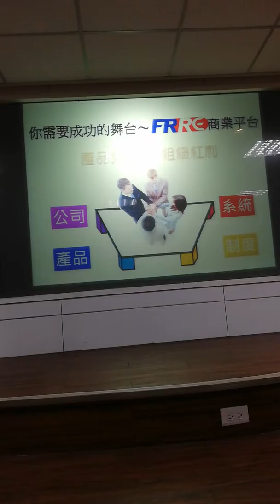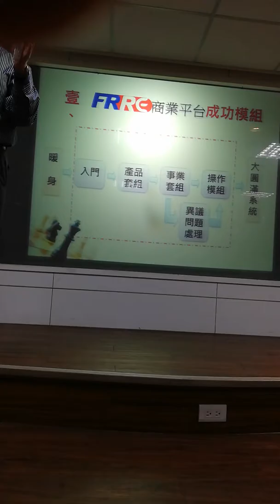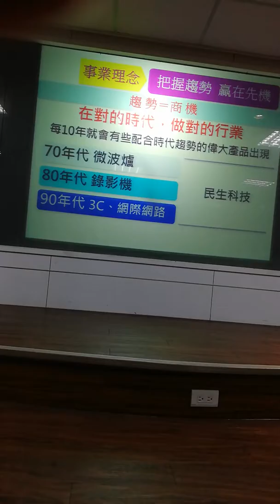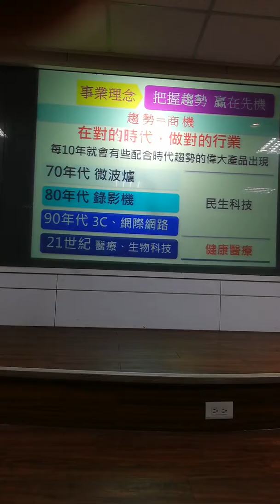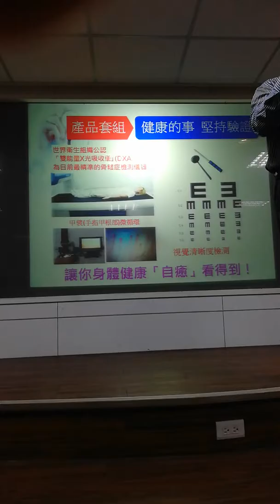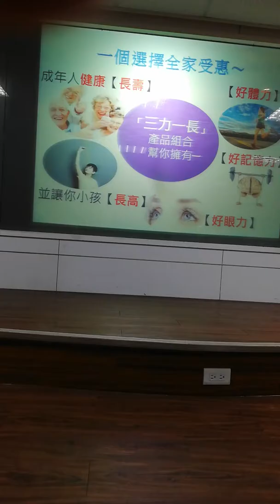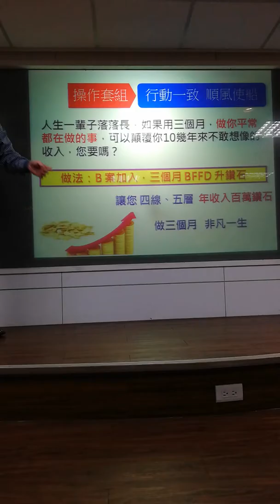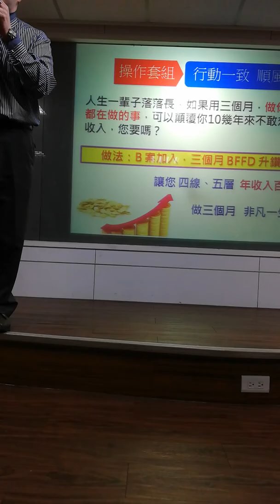2018年9月8日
長昕6